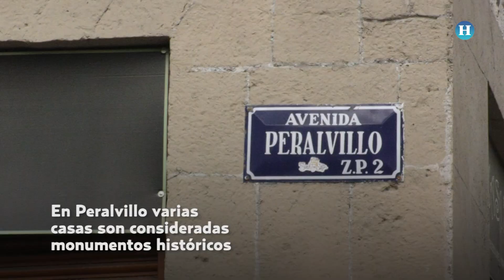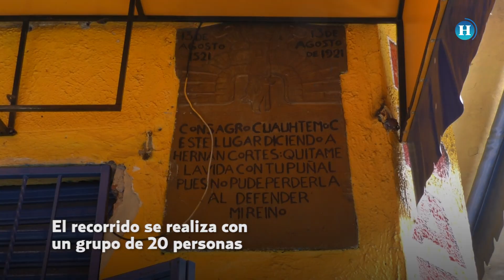Tepitour: Historias del barrio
Recorridos y visitas culturales ofrecen un tour por algunos de los lugares más emblemáticos del barrio de Tepito